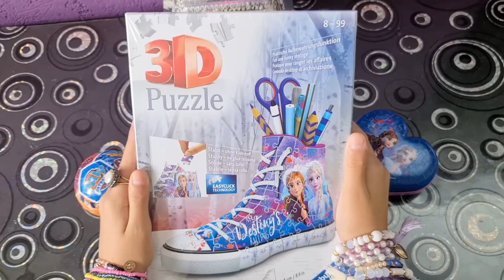Ravensburger 3D Puzzle Disney Frozen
3D Puzzle..Disney..Frozen...Ravensburger
Contents : 108 numbered puzzle pieces + 4 accessory parts + instructions. Decorative content not included .
Fun and funky storage..
High quality plastic pieces..

Moni Surprise Channel is a fun and beautiful channel for girls. In Moni Surprises channel you always find new things.